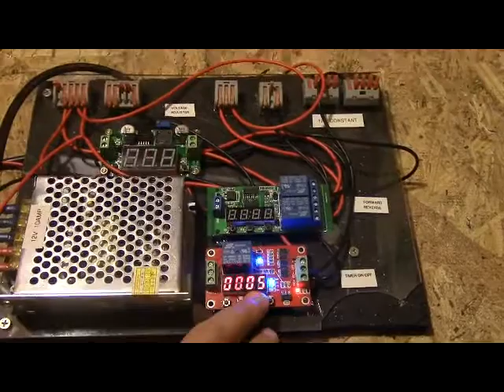Halloween Prop Control Panel Pneumatic Animatronic Options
Wiring of timed, motor reversing relays, solenoids and more.

Part one of two. Part two will be a walk through of my Scarecrow wiring.